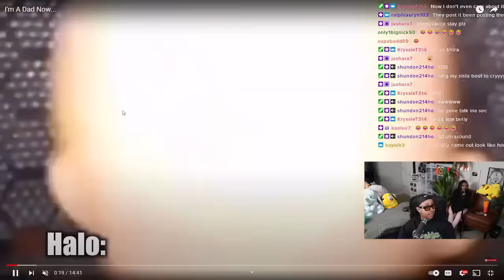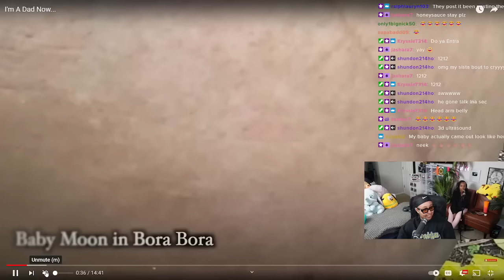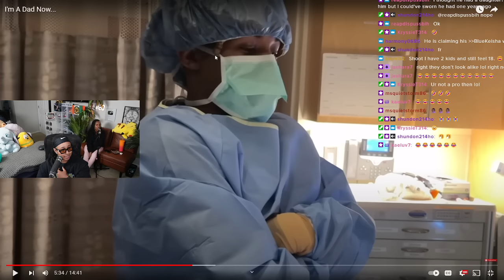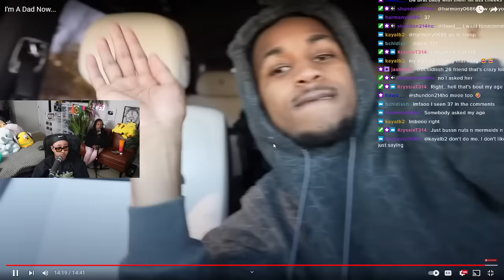DDG talking about his moments as a first time FATHER with Baby Halo is so CUTE 🤣🤣